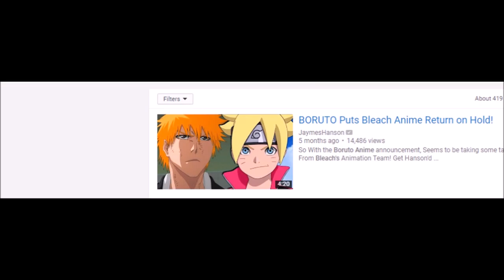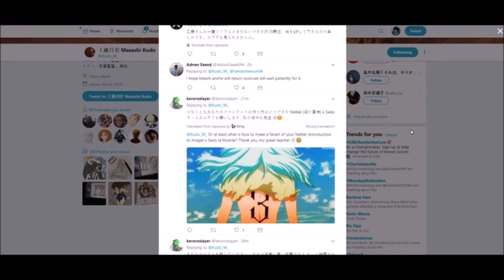BLEACH Anime High POSSIBLE Return 2017/2018 NEWS! - Masashi Kudo Speaks Via Twitter!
The Boruto: Naruto Next Generations Anime is DEFINITELY holding the Bleach Anime return back! It is now 100% confirmed. At first it was definite suspicion, but now it is time to put those suspicions to rest. With the brand new response of Bleach character Masashi Kudo! Hurry back Noriyuki Abe!!!